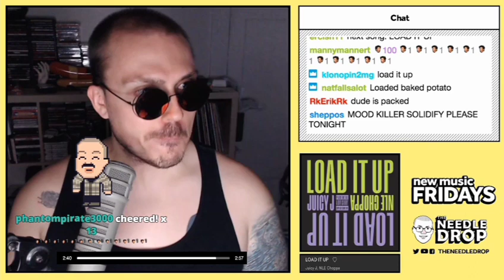Fantano REACTION to Juicy J x NLE Choppa 'Load It Up'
Go Check Out Theneedledrop on Twitch!